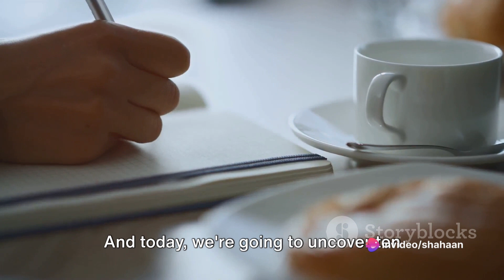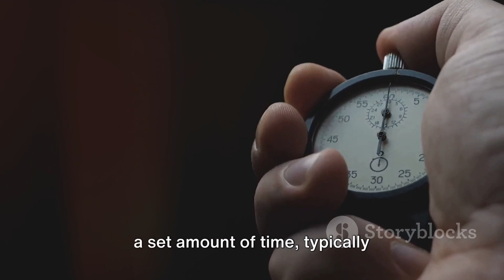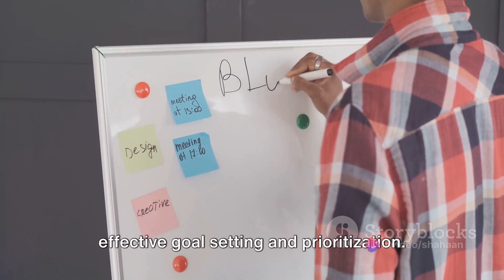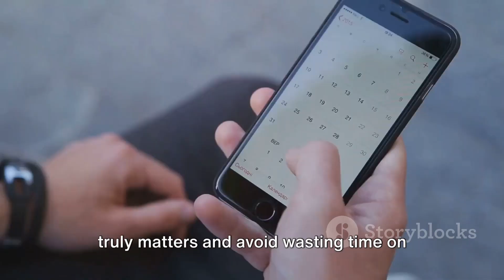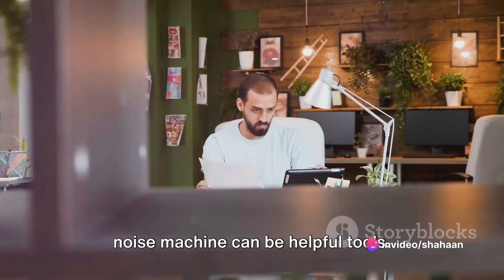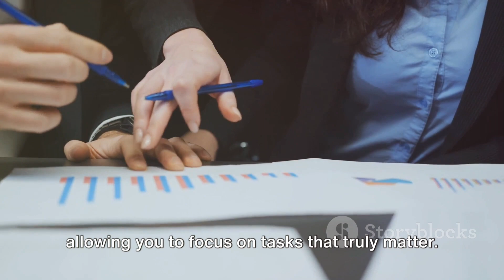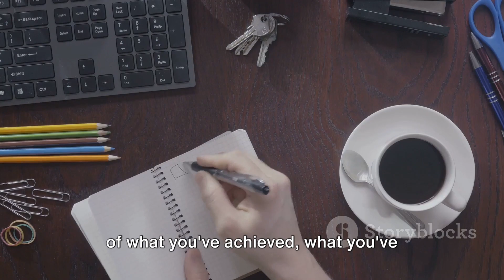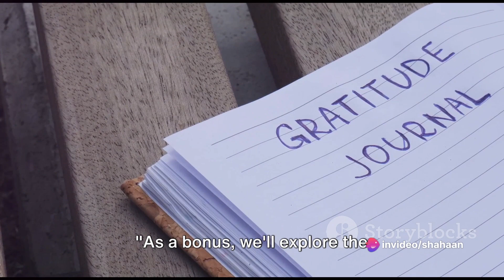10 Habits for Success in 2024'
In this game-changing video, we dive deep into the art of mastering productivity in 2024. If you're ready to unlock your fullest potential and skyrocket your success, you won't want to miss this! Join us as we share 10 game-changing habits that will supercharge your productivity. From time management tricks to powerful mindset shifts, we've got you covered. Let's crush our goals together in 2024!

CHAPTERS
00:00 Introduction

00:52 Morning Routine for Peak Performance

01:51 Time Blocking Techniques

03:13 Goal Setting and Prioritization

04:44 Mindfulness and Stress Management

06:18 Optimizing Your Workspace

08:01 Effective Task Management

09:33 Continuous Learning and Skill Development

11:26 Networking and Relationship Building

12:31 Healthy Lifestyle Choices

13:29 Reflection and Review

14:34 The Power of Gratitude

15:38 Conclusion